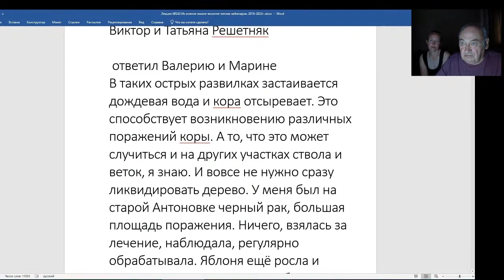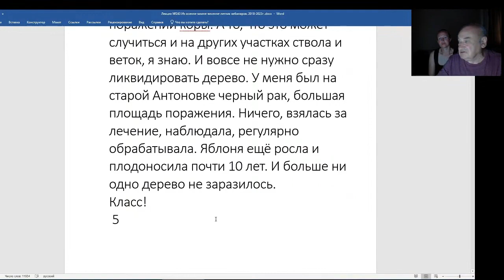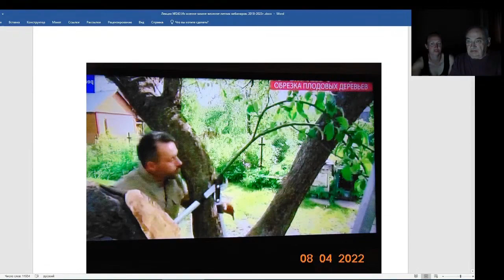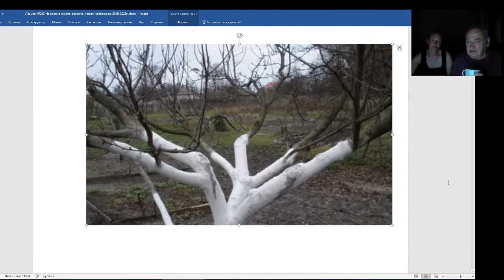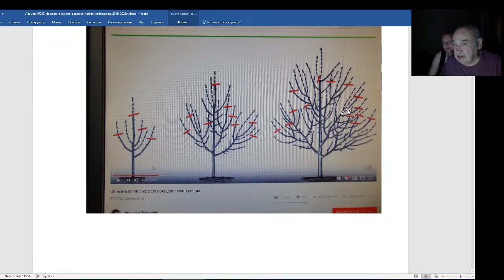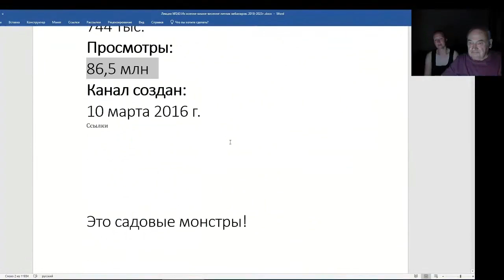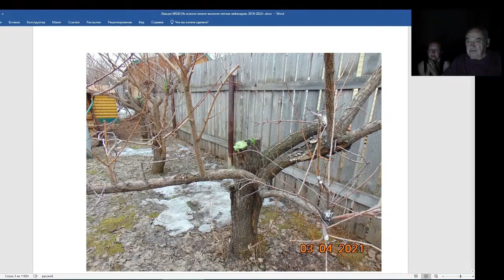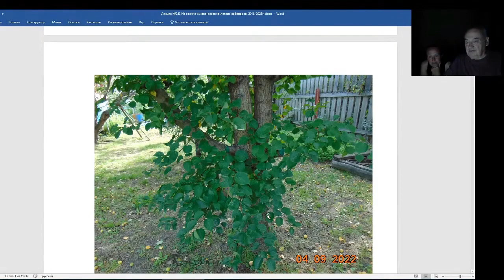Железов Валерий. Вебинар 243. ч. 4. Е. Савинич и В. Железов. Об обрезке и не только.